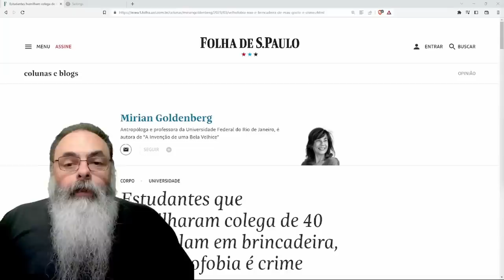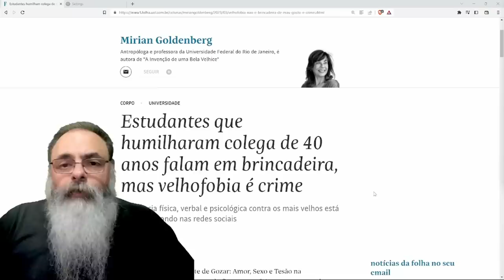VELHOFOBIA explicita: ESTUDANTES dizem que ALUNO de 40 ANOS tinha que ESTAR SE APOSENTANDO